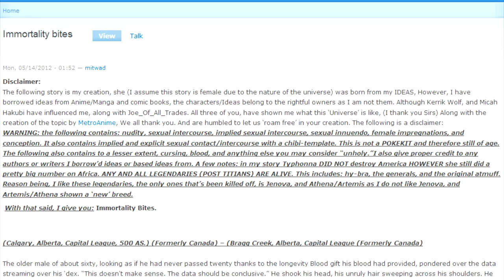TV Tropes Why was Pokegirls erased